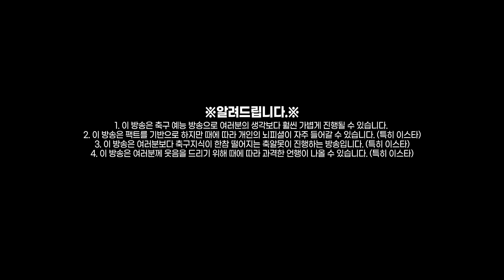[주간프리뷰] 토트넘 위험하다...첼시전 너무 많은 결장 변수